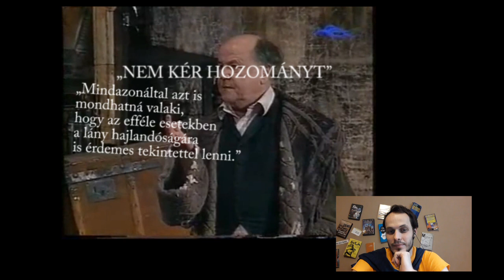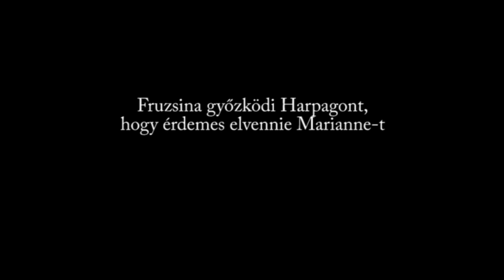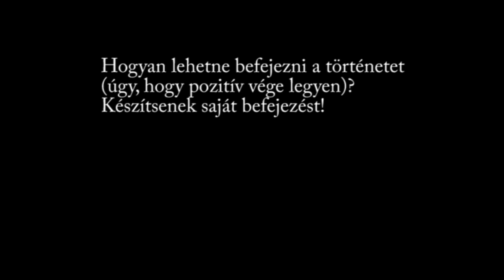Digitális magyaróra: re: A fösvény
Menjünk együtt színházba, ahol a magyartanár végigdumálja az előadást! - Avagy reakcióvideó Molière A fösvény című darabjának színházi előadásáról (Katona József Színház, Zsámbéki Gábor rend.).